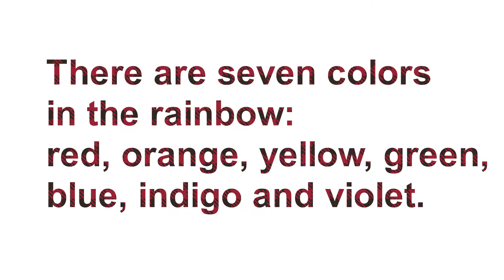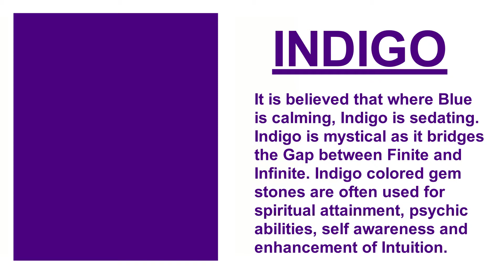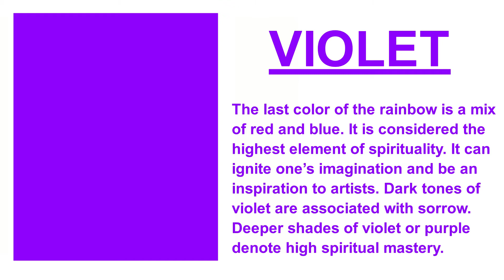Rainbow Colours | Seven Colors of the rainbow | Modern Dictionary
Rainbows appear in seven colors because water droplets break white sunlight into the seven colors of the spectrum (red, orange, yellow, green, blue, indigo, violet). You can only see a rainbow if the Sun is behind you and the rain in front.

Let us revisit the seven colors of the rainbow and what each one represents:

1) Red– This is the first color of the rainbow from top. Red signifies passion, vitality, enthusiasm and security. It is the light with the longest wavelength.

2) Orange– This light or color is a combination of yellow and red. It is a dynamic color representing creativity, practicality, playfulness as well as equilibrium or control.

3) Yellow– This is the color of the sunshine itself. It represents clarity of thought, wisdom, orderliness and energy.

4) Green– This is the middle color of the rainbow and denotes fertility, growth, balance, health and wealth.

5) Blue– This the fifth color of the rainbow which makes us think of the Unknown. The sky and the wide oceans are in this color and hence it has been associated with Spirituality and Divinity.

6) Indigo– It is believed that where Blue is calming, Indigo is sedating. Indigo is mystical as it bridges the Gap between Finite and Infinite. Indigo colored gem stones are often used for spiritual attainment, psychic abilities, self awareness and enhancement of Intuition.

7) Violet– The last color of the rainbow is a mix of red and blue. It is considered the highest element of spirituality. It can ignite one’s imagination and be an inspiration to artists. Dark tones of violet are associated with sorrow. Deeper shades of violet or purple denote high spiritual mastery.